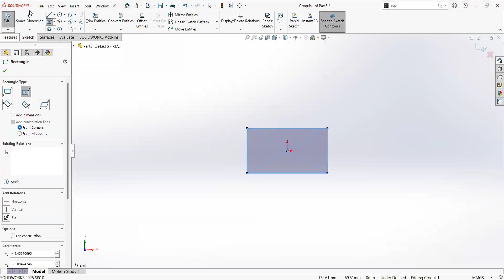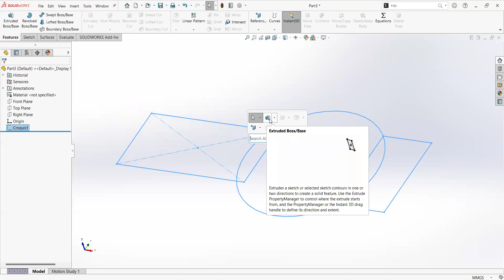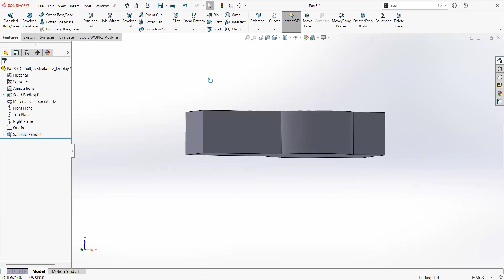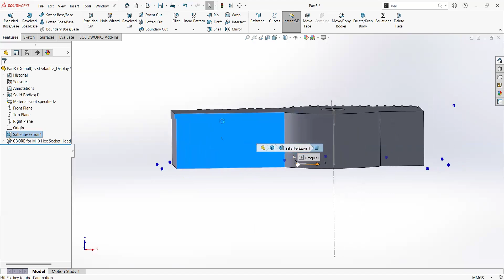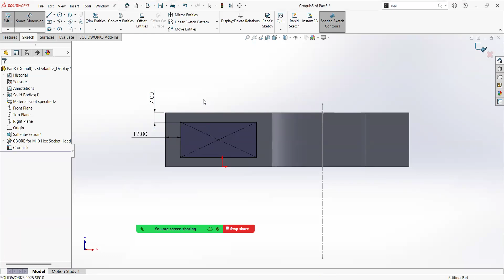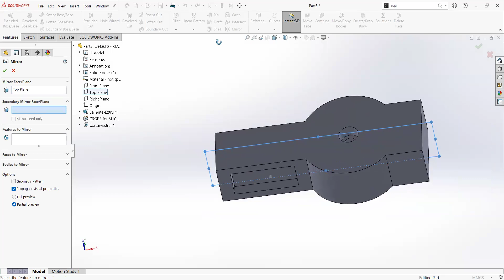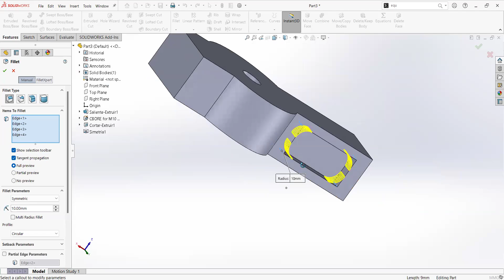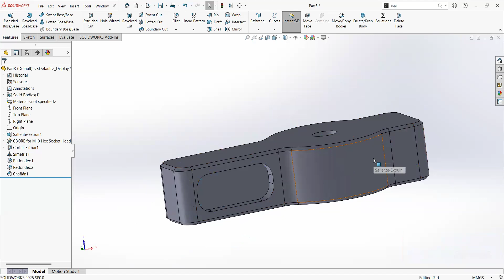SolidWorks 2025 Basic Tutorial - Sketch - Extrude - Hole - Mirror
Part 4 of my series of videos for new users of SolidWorks